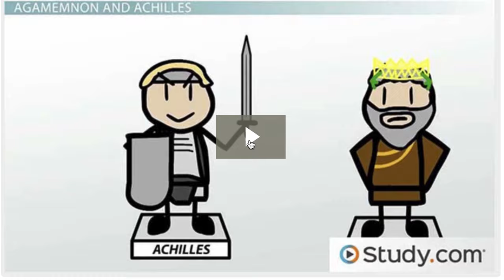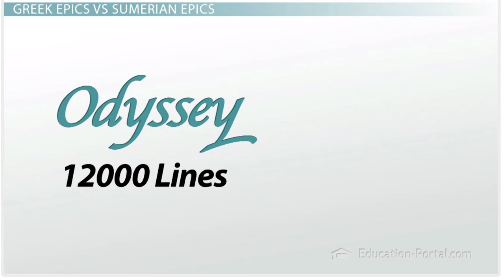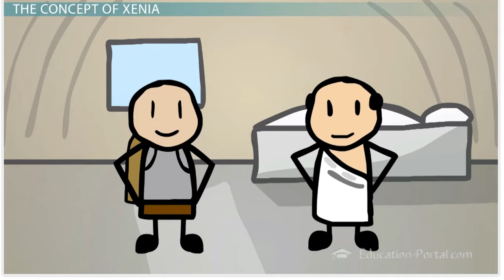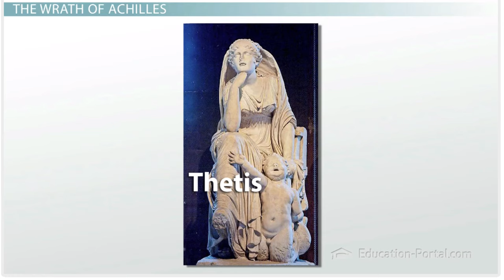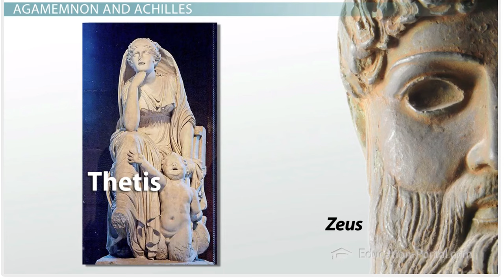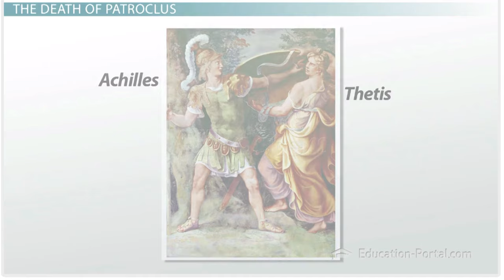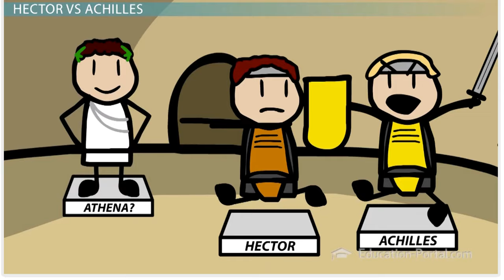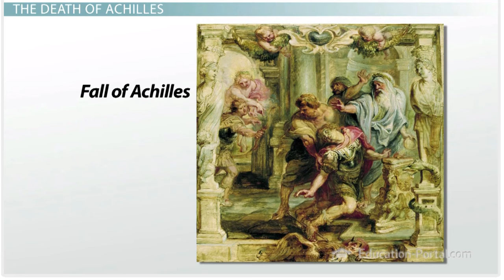9th English 1S C4 L3. The Iliad: Greek Epic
The Iliad: Greek Epic